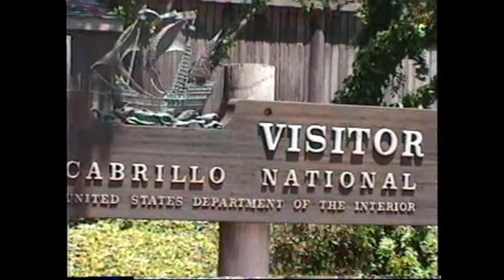San Diego Trip - 1996